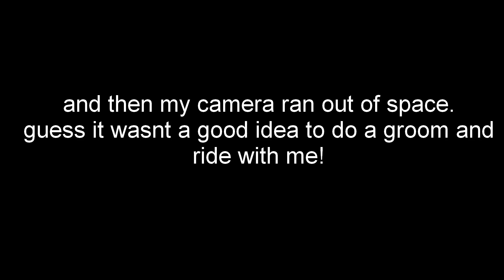Some Polework with Lily - Groom and Ride With me!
And here you have it! Though moving has been extremely tough, I'm super excited to see where our new barn will lead us. I'll have my first lesson (with my GoPro) on Sunday, so let's see how it goes! I recognize I am inconsistent with uploading, so I do apologize.

My camera ran out of space in the middle of this video, so I guess it wasn't a good idea to do a groom and ride with me. It should've just been a lesson!
I'm pretty sure we just did pole exercises in this lesson though, so it was nothing too exciting.